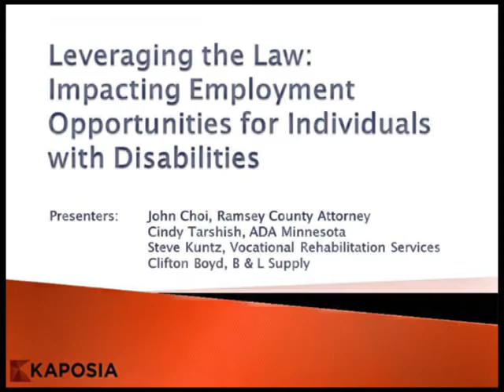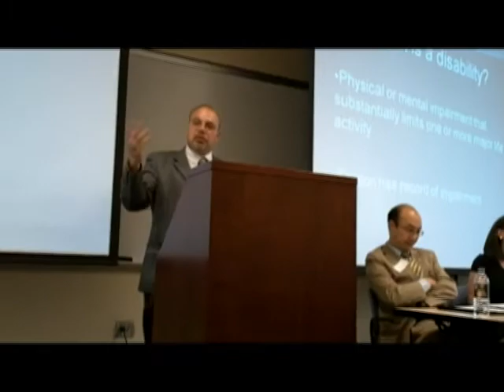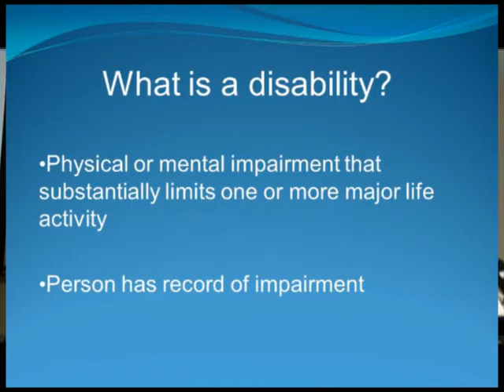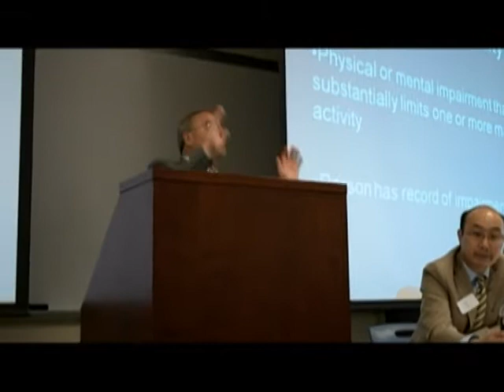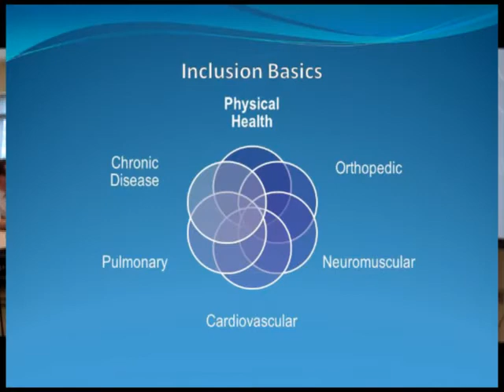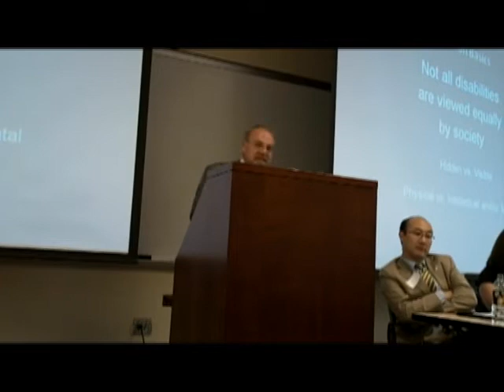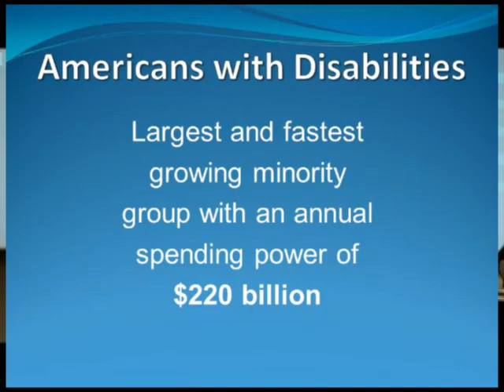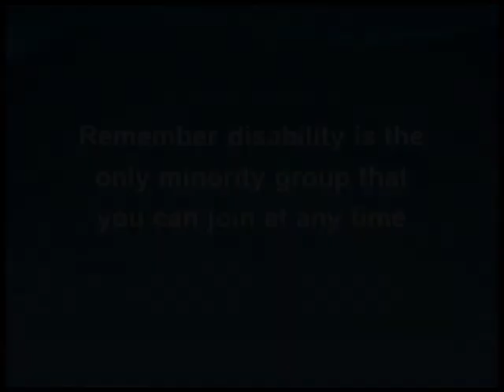Leveraging the Law, Steve Kuntz, pt. 1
Steve Kuntz discusses the roll of MN Voc Rehab in finding employment
for folks with disabilities